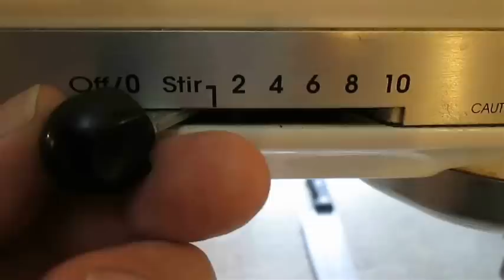How to Make Italian Sausage - Sweet and Spicy Recipe - PoorMansGourmet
To get this complete recipe with all of the exact measurements and ingredients, check out my

2  New Videos per week, usually Wed & Fri Afternoons

You're going to love learning how to make Italian Sausage.  This is, of course, a sweet and spicy recipe that can be easily adjusted to your specific tastes and, most importantly, reveals the secret to actually making it taste like sausage instead of just seasoned ground pork.  Also, check out my Egg Noodle Lasagna and my Spaghetti with Meatballs recipes which both have Italian Sausage in them.  And, if you're interested in the Breaded Pork Chops I mentioned in this video, using the Cushion Meat, I've got that listed too.

If you need to look for a Crispy Fried Shrimp Recipe, or you want to know how to make Beef Wellington, King Crab or you want to know how to cook Clams, Mongolian Beef, maybe you want to know how to cook asparagus in a pan or even a Swai fish recipe; well, this is the channel for you because I've got it all!